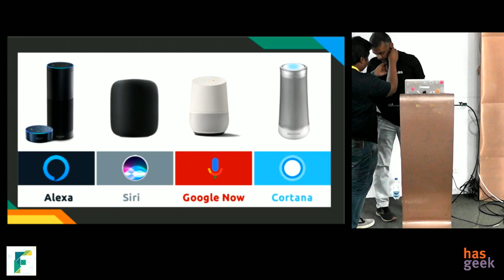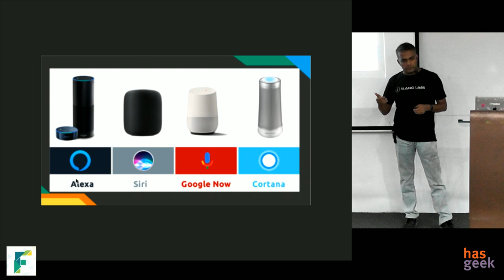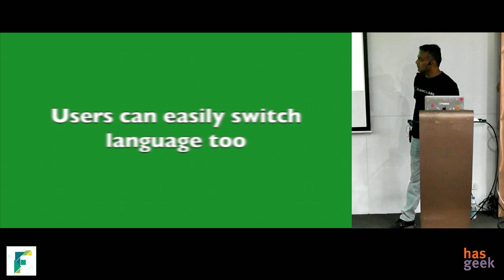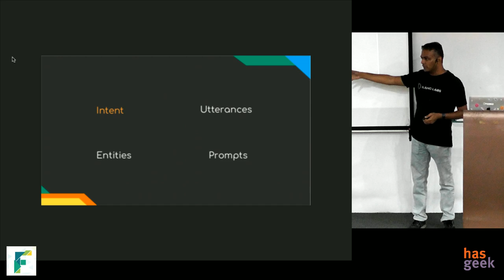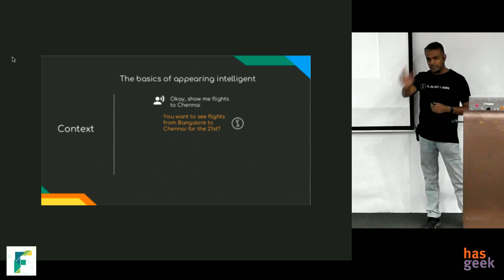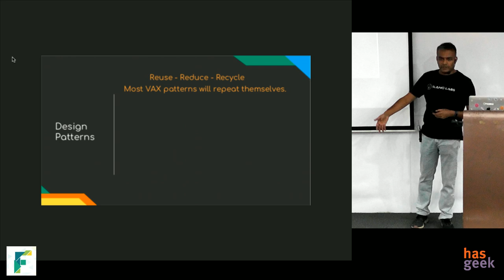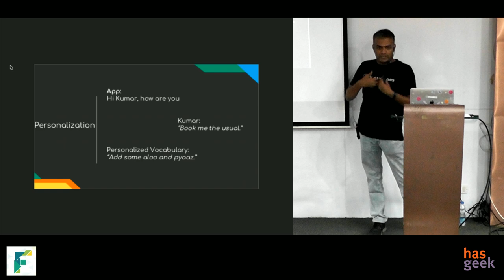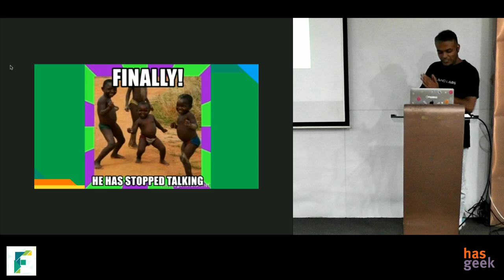Building next generational voice augmented experiences for mobile apps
Voice based interactions are rapidly gaining mainstream acceptance. And the current state of the art is to build skills or actions behind popular voice assistants like Alexa, Google Assistant. But apps are still the most popular channel for brands to connect to their customers. What if we could bring the convenience of Voice and marry them with the power of visual experiences that Apps provide?
This talk will highlight the fundamentals of designing & implementing Voice Augmented eXperiences in mobile apps. We will also cover how VAX is different from popular voice assistants like Alexa or Google Assistant.

What are the takeaways:
The fundamentals of designing & implementing Voice Augmented eXperiences in mobile apps
How VAX is different from building actions/skills for popular voice assistants like Alexa or Google Assistant.
How this next generational User eXperience can reduce drop offs, help in gaining new users, and allows easy information retrieval.

Who should attend:
Mobile app developers interested in learning newer technologies/methodologies
UI/UX designers interested in learning about newer paradigms and expanding their canvas of interaction
Product managers who are looking for ways to increase their app’s growth and reduce existing customer frictions.
Innovation leaders who want to understand futuristic use-cases for their apps.

Kumar Rangarajan is the co-founder and the obsessive dictator @ Slang Labs. He was earlier the co-founder of Little Eye Labs which was acquired by Facebook. His software career started with GE, HP, Rational (acquired by IBM), S7 (acquired by BlueCoat) and most recently in Facebook.